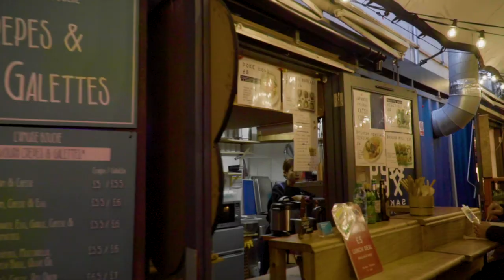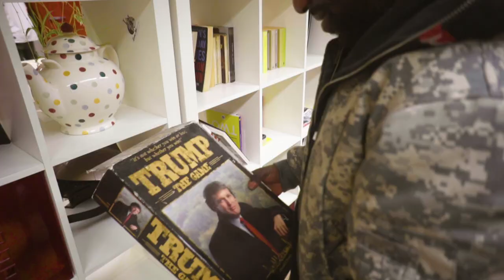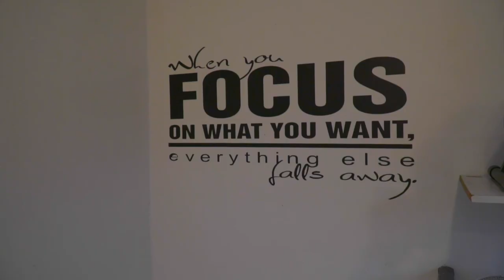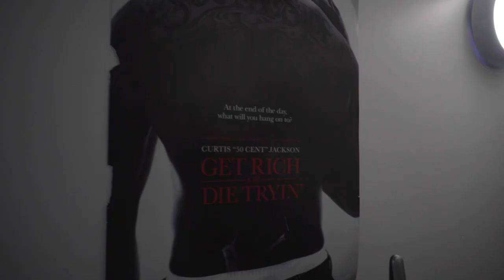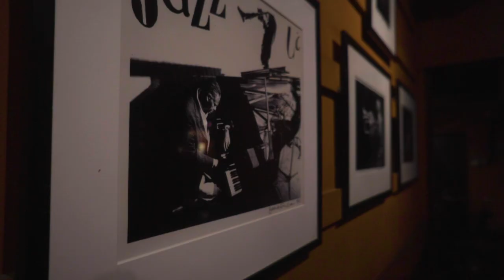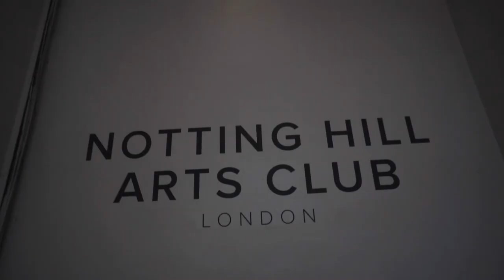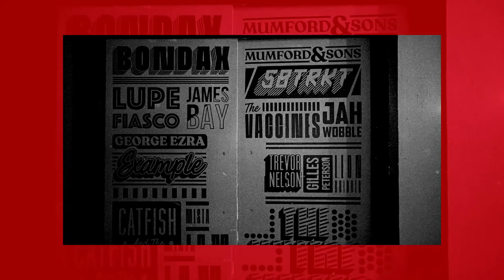STAPLES: SW London With Kwazi Cort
London Hip-Hop and Grime artist Kwazi Cort, shows us his 5 STAPLE spaces of the South-West London Music Scene.

London has an incredibly vibrant and diverse music scene. On any given night you can check out acts from the four corners of the globe in every style imaginable. Whether a hotly-tipped grime act in East London, legendary Jazzers at Ronnie Scott’s, cutting-edge alternative bands in Camden or some delectable soul in a super cool club, music in London is eclectic, exciting and always evolving. And with the greatest range of venues of anywhere in the UK, if not Europe, the capacity for exploration is almost daunting.

0:00 Intro
0:20 Pop Brixton
2:16 Livity
3:21 Brixton Recording Studios
4:47 Chelsea Jazz Club
6:16 Notting Hill Arts Club
8:12 Outro